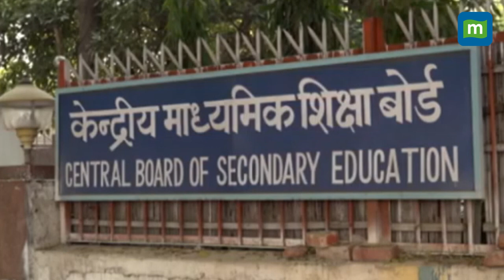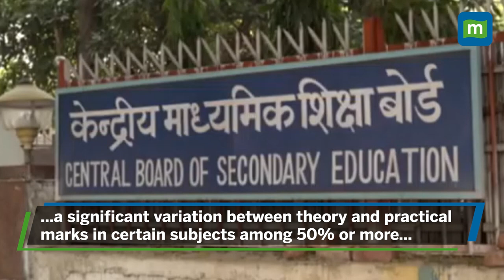CBSE Issues Warning Against Fake Syllabus, Sample Question Papers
The Central Board of Secondary Education (CBSE) has issued an advisory cautioning students and parents against misleading information about syllabus, resources and sample question papers for 2024-25 session.
The Board has warned students against falling prey to online portals spreading unverified news.